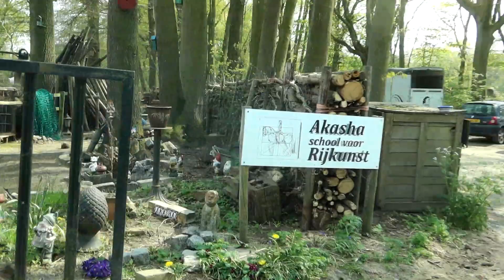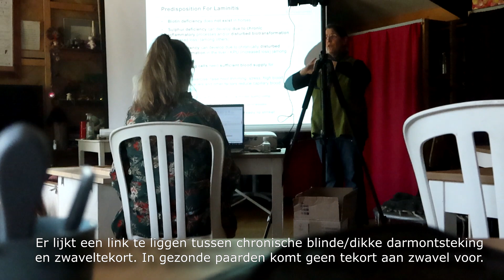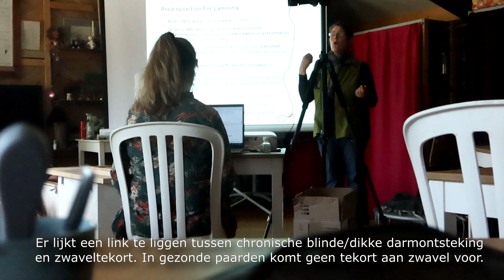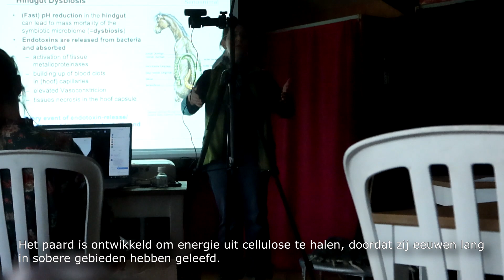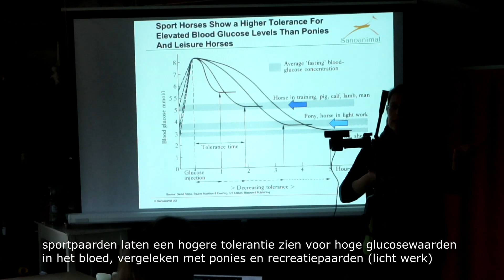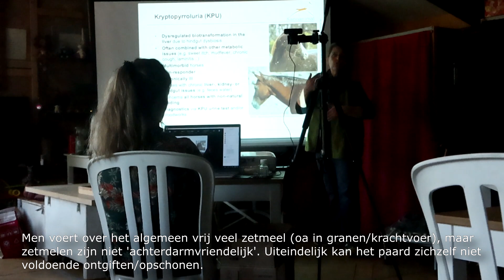Zo blijf ik betrokken en bijgeschoold als instructeur | 𝘚𝘯𝘶𝘪𝘵𝘢𝘣𝘭𝘦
Waardeer je deze video? Je helpt mij door een duimpje omhoog te geven en een reactie achter te laten (Ik lees altijd alle reacties). Meer zien?

FAQ:
➤Welk ras is Snuitje? - onbekend, Snuitje heeft geen papieren. Maar uit het DNA onderzoek bleek dat haar DNA profiel voor meer dan 75% overeen komt met dat van het Kaspische paard, het overige was voornamelijk van het Groninger paard.
➤Hoe oud is Snuitje? - Snuitje is inmiddels 27 jaar (1994)
➤Hoe groot is Snuitje? - Snuitje is 1,47m
➤ Welk ras is Illustro? - Een Lusitano. Illustro is in Nederland geboren en zijn ouders zijn beiden geboren in Portugal. (Afstamming Quilo x Leque)
➤ Hoe oud is Illustro? - Illustro is 8 jaar (2013)
➤ Hoe groot is Illustro? - Illustro is 1,53m
➤ Met welke camera film ik? - Een Canon G7x Mark 3
➤ Met welk programma bewerk ik? - Movie Studio 17.0
➤ Met welke merken/bedrijven heb ik een samenwerking? Op dit moment met Bucas, Montar, GPA, Equestic, Pura Nobleza, PureHorse, TrainRein, Hoofnerd Academy & PharmaHorse.